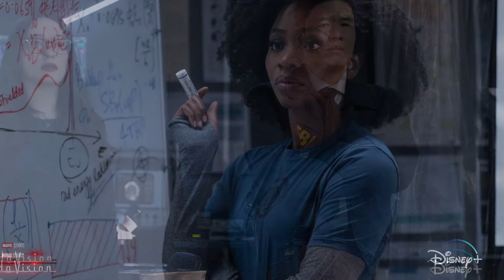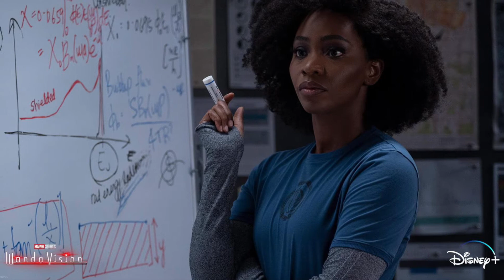Marvel Mondays! Wandavision ep 5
I dive into Wandavision’s new episode 5 and stated a unsettling truth i thought was not possible.

Bloom n Cheeza
Mostly active in YouTube and Facebook
YouTube: bloom n Cheeza
Facebook: bloom n Cheeza
Slack: bloom n Cheeza
Deviant: bloom-n-cheeza